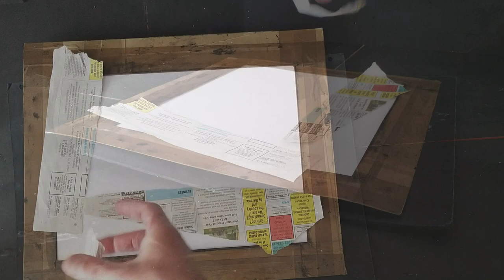Try Monoprinting with a Doritos bag ?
Monoprinting with plastic waste

I wanted to film this video to show that the paint transfer sheets that you see me using in all of my videos can be created from most forms of plastic waste. I often experiment with various types for different effects and even make a point of searching out specific samples when shopping. The plastic film supermarkets often use for fresh bread, for example, has an excellent fine texture that can work really well for some monoprints. The good thing about using this plastic for the paint transfer sheets is that they can be used many times so there is almost no waste at all.

Ebook now available: Monoprinting guide to basic techniques

This video is the first time I have explored filming with 2 cameras at the same time, I want to add more variety to the camera angles when I film the demos as I think it will be helpful to see a side view of a work in progress, by using the 2 cameras I can film continuously without the need to stop to move the camera. This is the first attempt and I was happy with the result.

Materials :

Empty Doritos bag (other savory snacks are available )
Winsor & Newton Alkyd oil paint (Lamp Black)
220gsm flat card
Frame template (card and parcel tape)
Rags, paper towel, bamboo sticks, pencil
Masking tape
Newspaper or scrap card.